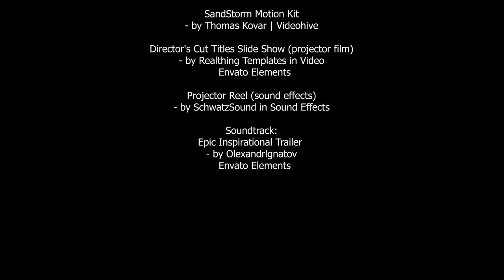Dysart High School Dance Concert Winter 2019 "TRAILER"